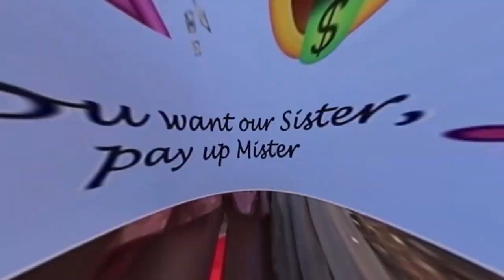Asian Wedding Cinematography - Aneesa Baraat Trailer 2 - Crossley House Halifax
The grooms epic entrance!